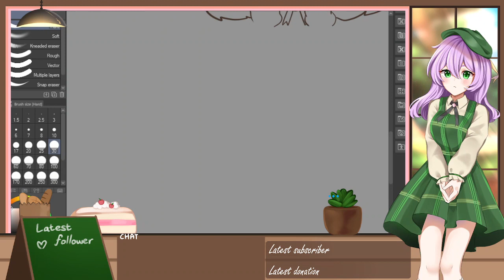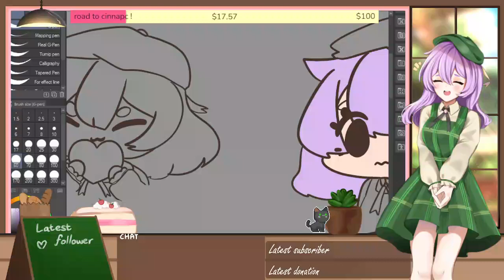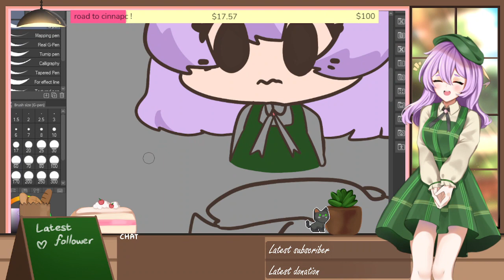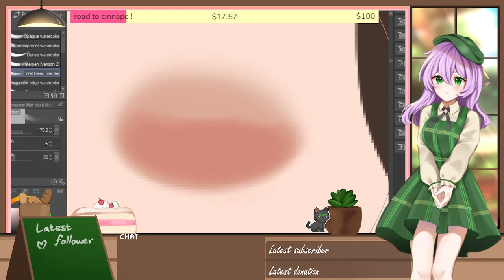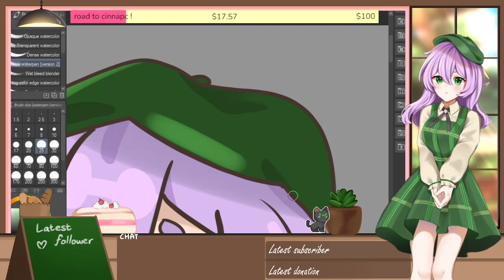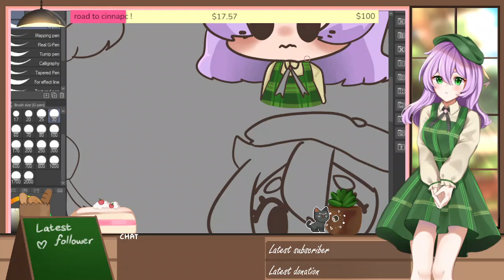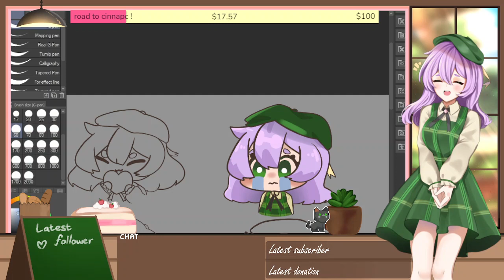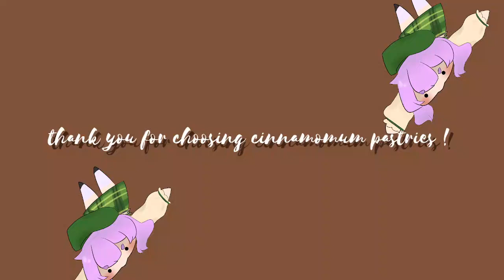[vtuber] road to new emotes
bgm credits !
starting screen : cosmic star candy - daystar